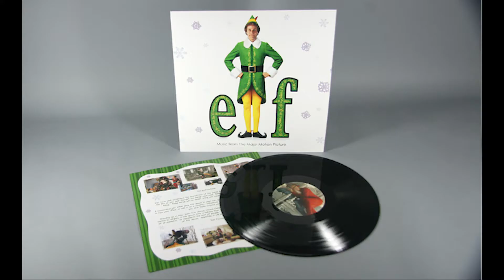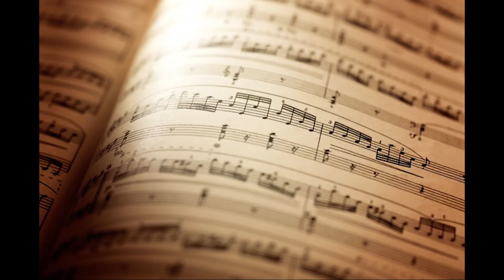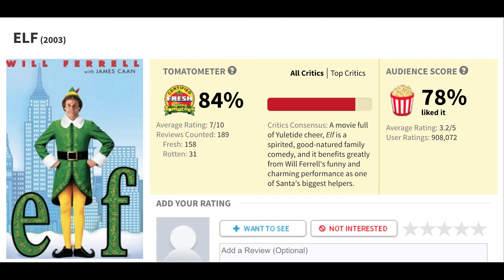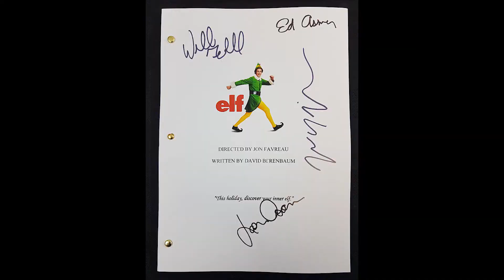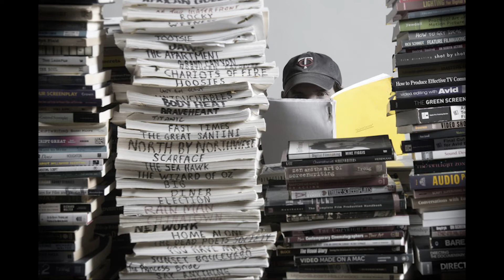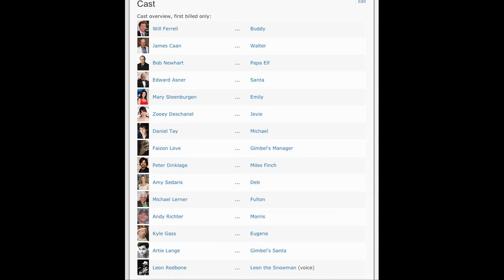Elf - Devil's in the Details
Another year has come and gone and this week we celebrate the season with Elf, the memorable Christmas movie starring Will Ferrell. Buddy the Elf has pulled at millions of heartstrings worldwide, so this week BD explains what makes Elf one of his favorite movies to watch on Christmas.